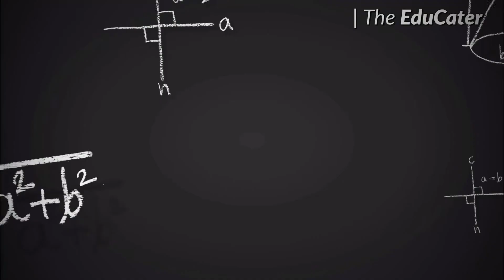HSE എന്ത്‌? ഏതൊക്കെ കോഴ്സുകൾ?? Engineering‌ ഡിഗ്രിയില്ലാത്തവർ HSE ചെയ്തിട്ട്‌ കാര്യമുണ്ടോ???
Tht is video explains about HSE (Health, Safety and Environment) courses, fundamentals, can non-engineering graduates can pursue such courses.

The Educater
Educate . Empower

Mujeeb Patla as author:
Published Books
For Indian Edition (Available in India in Paperback edition)

Book Title 2 : Make, Trade and Master : Make the Artist in You, Trade Your Creativity, and Master the Game.

For International Edition
Paperback & Hardcover Available in: USA/UK/Australia/Denmark/France/Newzealand/Italy/Japan/Canada/Spain/Poland/Sweden
Kindle/Ebook Available in:
USA/UK/Australia/Denmark/France/Newzealand/Italy/Japan/Canada/Spain/India/Mexico

Book 1: Start from You - 6 Self-help tools for your career success. A career self-help book for healthy and successful career growth and development.

Book 2: How to be an artist and still get paid?: The science of becoming an artist, and the art of getting paid.

Book 3: Make, Trade and Master: Make the Artist in You, Trade Your Creativity, and Master the Game."  A career self-help book for creative minds

Book 4: The Busyness: Very Busy, yet no Outcome?
A book for the busy.

Book 5: The Salesman's Luck: Build Your Sales Luck!
A Self help book for a salesman.